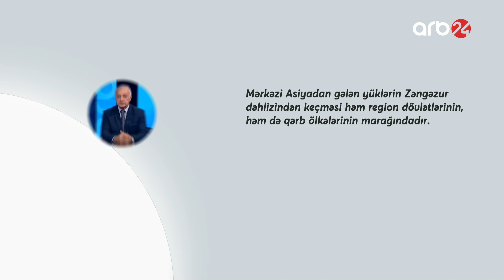Zəngəzura nəzarət savaşı qızışır: Dəhlizdə rus-erməni ortaq patrulu fəaliyyət göstərəcək?